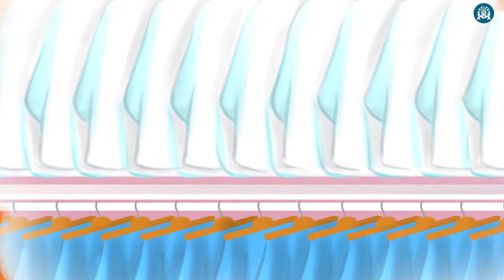Turminha do Pai Eterno - Temporada 05 - Episódio 09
As crianças da Turminha do Pai Eterno aprenderam sobre o hábito, como a veste dos religiosos; e hábito das pessoas, como tomar banho e fazer oração, por exemplo. A Ir. Esperança conversou com Miguelito, Divininho e o Pedro sobre o seu hábito, que veste como identificação da ordem das Irmãs da Copiosa Redenção.